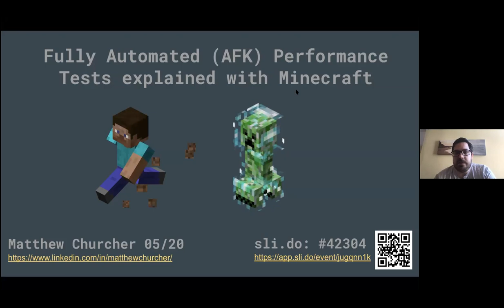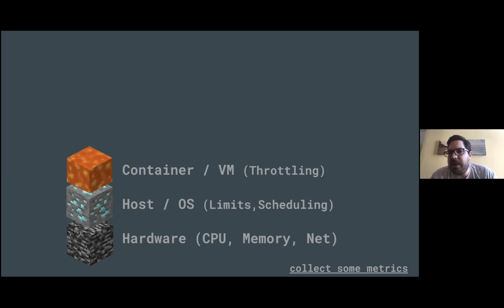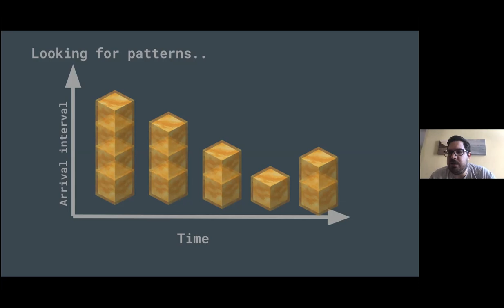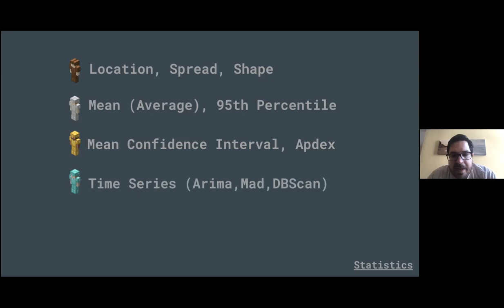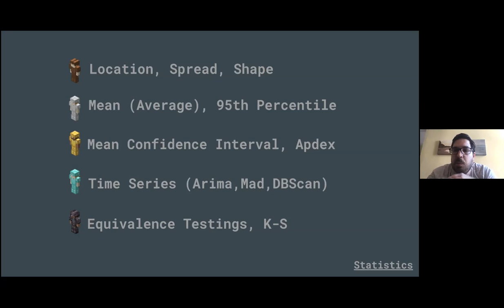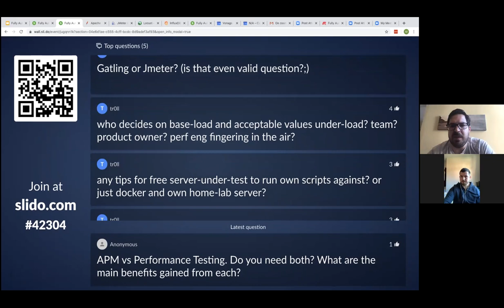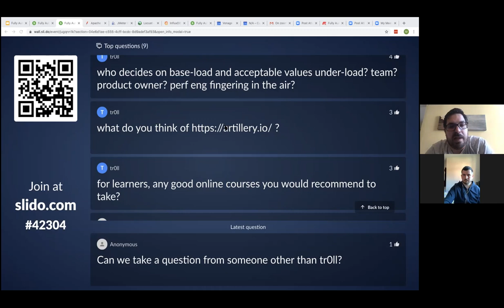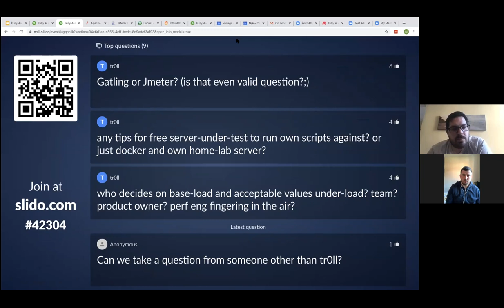QA in London - Fully Automated Performance Tests explained with Minecraft - 14/05/2020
Topic – Fully Automated Performance Tests explained with Minecraft

Summary:
Agile methodologies and DevOps practices have led to ever faster development cycles. To keep pace, QA teams have turned to test automation. Still, practitioners remain uncertain about how to automate performance tests to verify non-functional requirements in these fast-moving projects.
In this presentation, Matthew will share lessons learned from implementing automated performance tests for multiple organizations over the last decade.

About the speaker:
Matthew has been automating functional and non-functional tests for the last 15yrs. He is based in the New Forest but has worked all over the South of England. During his time with NewVoiceMedia (Now part of Vonage), he became interested in monitoring and troubleshooting services at scale and has recently made the switch to be a full-time Site Reliability Engineer. He has previously spoken at Percona Live, NewRelic FutureStack, and Basingstoke Geeks.